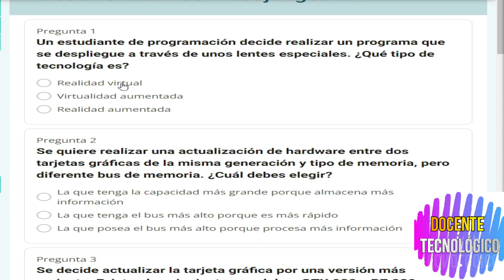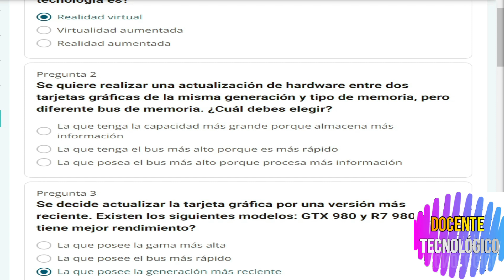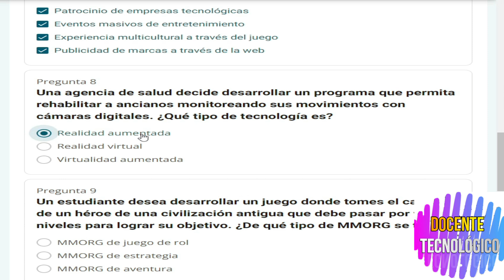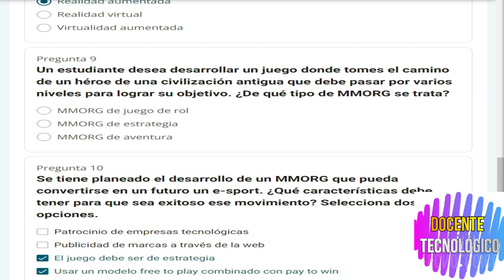Docente Tecnológico: CURSO "DESARROLLADOR DE VIDEOJUEGOS"/ NIVEL 4 - LECCIÓN 1/ 70 HRS/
Hoy les vengo a traer un nuevo video del CURSO "DESARROLLADOR DE VIDEOJUEGOS"/ NIVEL 4 - LECCIÓN 1/ 70 HRS/